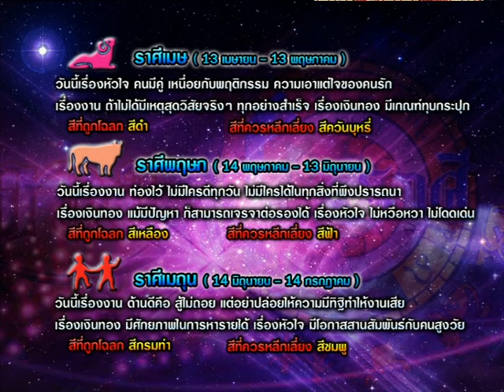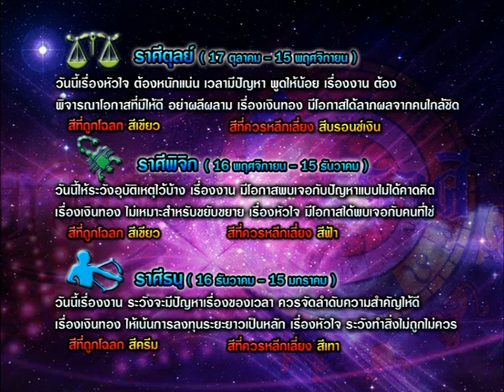รายการเปิดดวง 12 ราศี | 28/11/57 | EP 3/4